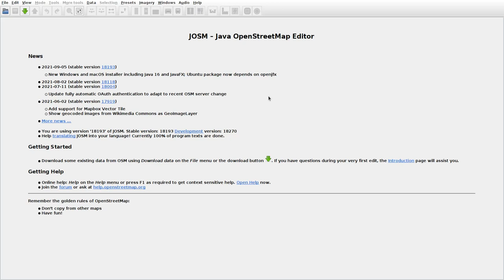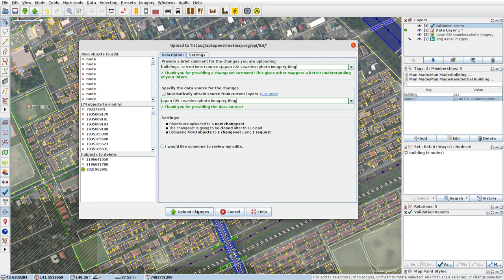JOSMrec0887 2021 10 12